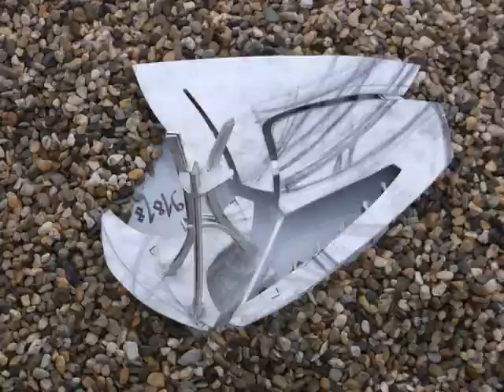MOLITVA - DONJA GRADINA 2 Nikola RIKANOVIC